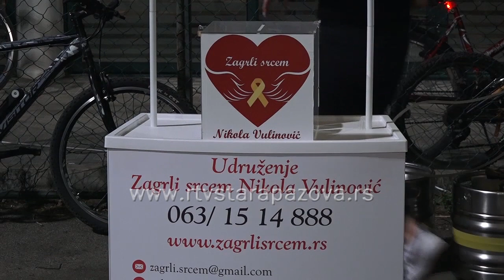Treći Memorijalni turnir Nikola Vulinović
Treći Memorijalni turnir Nikola Vulinović i ove godine biće održan od 1. do 10.jula. Turnir je humanitarnog karaktera, jer je prihod namenjen deci  koja se leče od kancera.